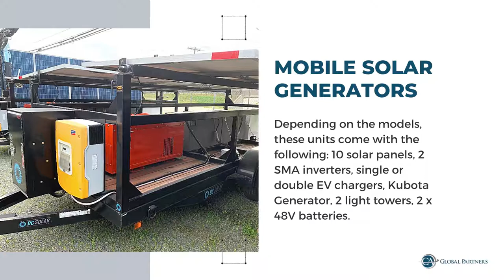Auction of 400+ Mobile Solar Generators & 35 Carson Trailers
Online auction of over 400 mobile solar generators and 35 Carson trailers. The auction will take place on Aug. 20, 2020.